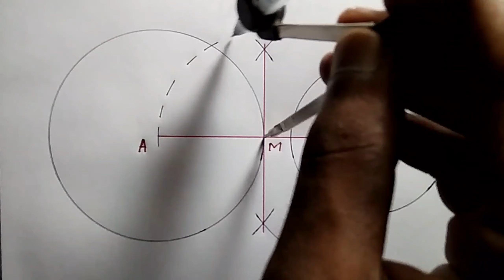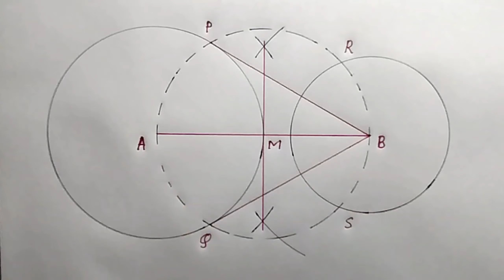Ex - 11.2 Q - 5 Class 10th Maths Chapter 11 | कक्षा 10वी गणित अध्याय 11 प्रश्नावली 11.2 प्रश्न 5 🖊️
Hi
Ncert solution maths chapter 11 exercise 11.2 question 5,
Bihar board 10th maths,
BSEB class X maths chapter 11 exercise 11.2 question 5,
Ex 11.2 Q 5 in Hindi Solution,
Bihar board solution,
Class X maths tricks,
All Hindi medium solution maths class 10th maths chapter 11 question 5,
BSEB class 10th Maths chapter 11 Exercise 11.2 Question 5.
1. Ex 11.2 q 5
2. Ex 11.2 q 5 Class 10
3. Ex 11.2 q 5 Class 10 maths
4. Ex 11.2 q 5 Class 10 maths chapter 11
5. Ex 11.2 q 5 Class 10 maths chapter 11 in Hindi
6. Ex 11.2 Q 5 Class 10 maths chapter 11 in Hindi Solution
7. Class 10 maths chapter 11 Ex 11.2 Q 5 In Hindi Solution
8. Class 10 maths chapter 11 Ex 11.2
9. Class 10 maths chapter 11 Ex 11.2 Q 5
10. Ex11.2 q5
11. Ex11.2 q5 class 10
12. Ex11.2 q4 class 10th
13. Ex11.2 q5 class X
14. Ex11.2 q5 class 10th Maths
15. Ex11.2 q5 class 10th Maths Chapter 11 in Hindi Solution by Sooraj Kerketta Sir
16. Maths class 10 exercise 11.2 question 5
17.ex11.1 q5 class 10th Maths chapter 11 in Hindi Solution by Sooraj Kerketta Sir
18. maths chapter 11 exercise 11.2 question 5
19. maths chapter 11 exercise 11.2
20. maths class 10th
21. maths chapter 11
22. maths chapter 11 exercise 11.2 in Hindi Solution
23. Chapter 11
24. chapter 11 exercise 11.2
25. chapter 11 exercise 11.2 question 5

प्रश्नावली 11.2 कक्षा 10 गणित,गणित कक्षा 10 अध्याय 11 प्रश्नावली 11.2 प्रश्न 5,कक्षा दसवीं गणित अध्याय 11 प्रश्नावली 11.2,प्रश्नावली 11.2 प्रश्न 5 कक्षा 10 गणित,कक्षा दसवीं गणित प्रश्नावली 11.2 प्रश्न संख्या 5,कक्षा 10 ncert गणित प्रश्नावली 11.2 प्रश्न 5,गणित 10th अध्याय रचनाएँ प्रश्नावली 11.2, रचनाएँ कक्षा 10 वीं गणित अध्याय 11 प्रश्नावली 11.2 हिंदी, रचनाएँ कक्षा 10 वीं गणित अध्याय 11 प्रश्नावली 11.2 प्रश्न 5 हिंदी में